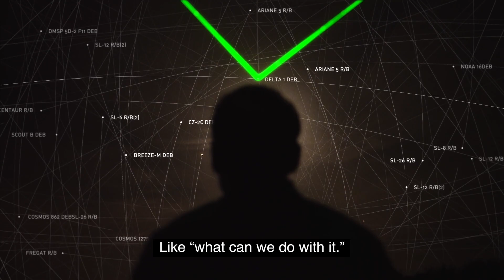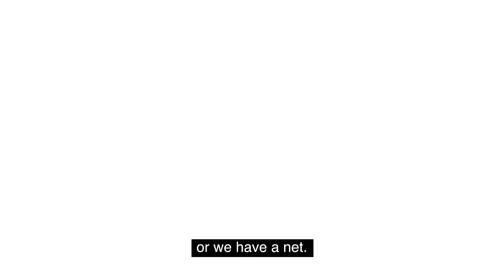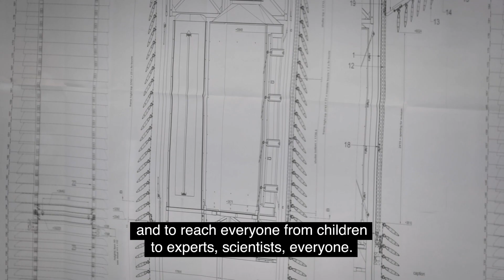Daan Roosegaarde Uses Art to Clean up Space - Brought to you by Hyundai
In the latest episode of ART+TECHNOLOGY, we meet Daan Roosegaarde a Dutch artist who’s work aims to connect people and technology to improve our daily lives and spark imagination. He is founder of Studio Roosegaarde, which develops projects that merge technology and art in urban environments.

With over 29,000 pieces of debris and junk orbiting Earth, they created the SPACE WASTE LAB to raise global awareness of this increasing issue. This has led to them working with the European Space Agency to capture the space waste and upcycle it into sustainable products, as well as a performance using large-scale LEDs shooting giant beams of light from earth which were tracking orbiting waste objects in real-time.